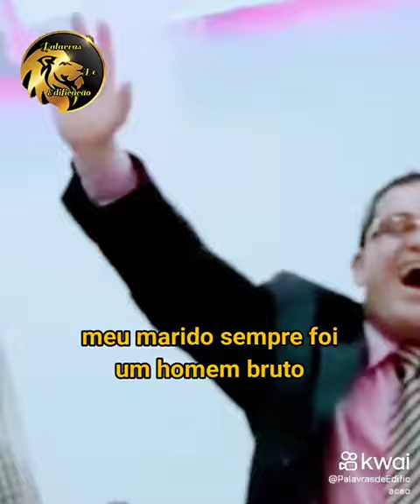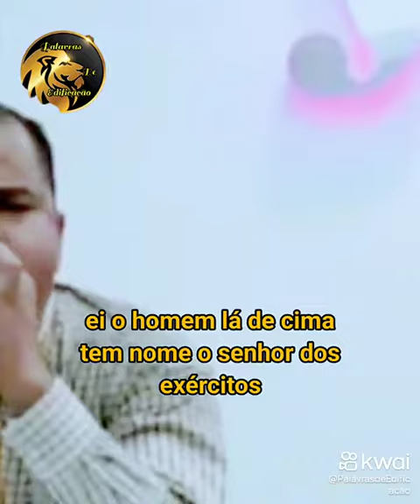21 de fevereiro de 2024